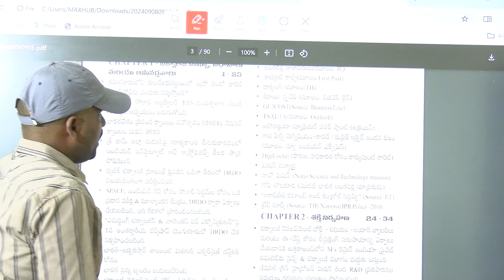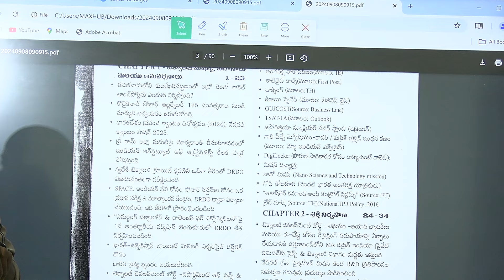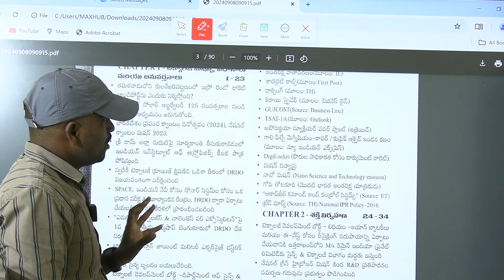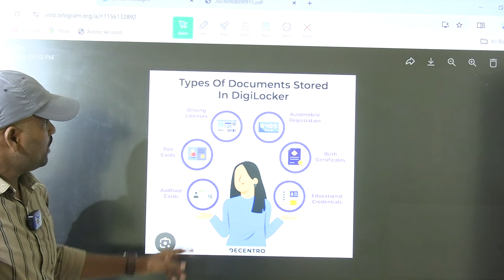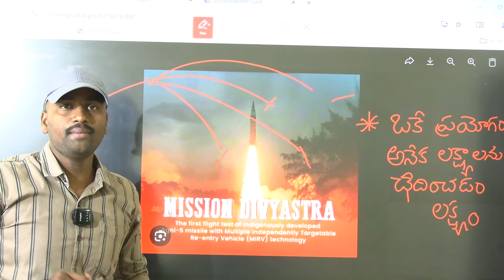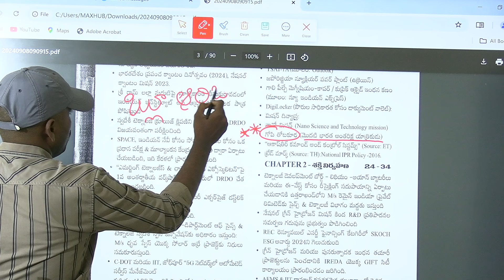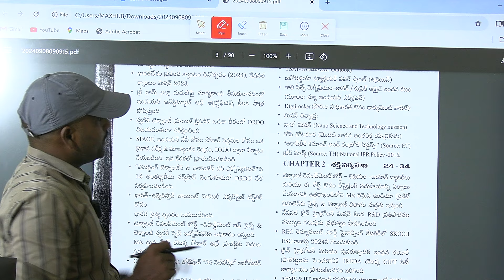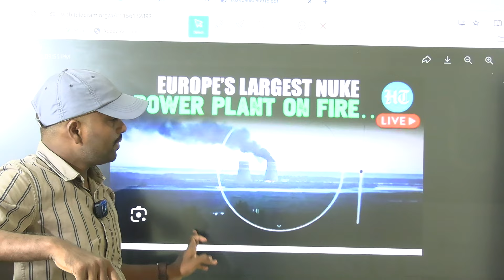APPSC GROUP 2 MAINS| కరెంట్ సైన్స్ & టెక్నాలజీ | MAY MONTH MAGAZINE 1st CHAPTER DETAILED EXPLANATION